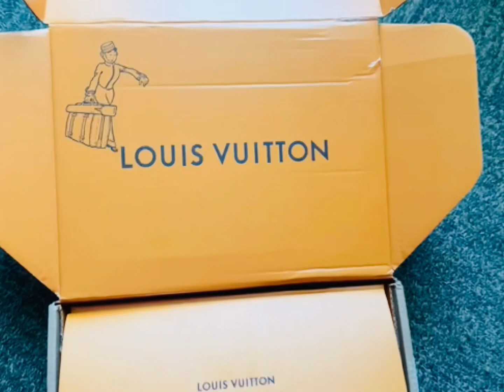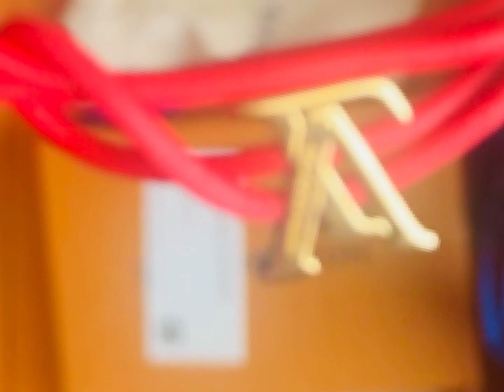Распаковка 🛍️ bracelet LV Bloom ❣️